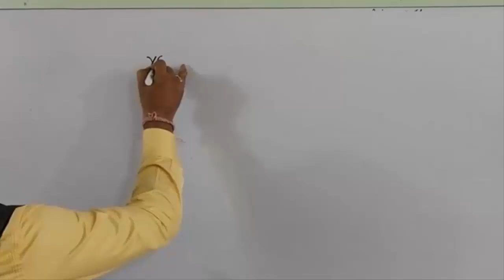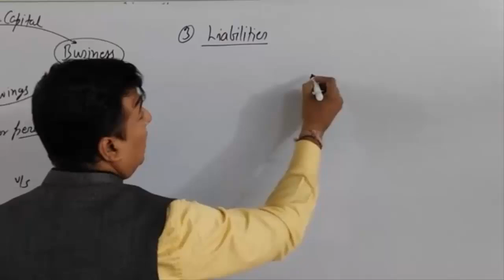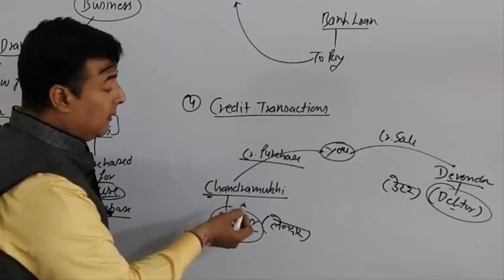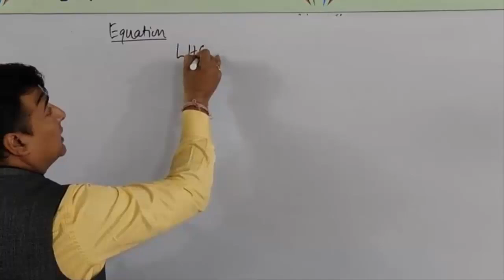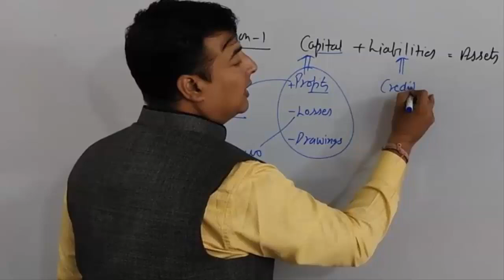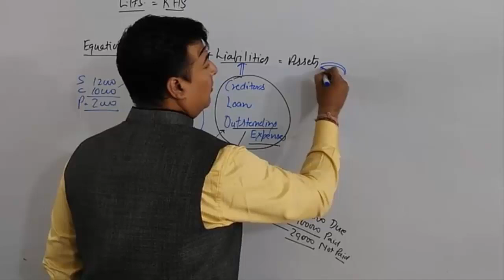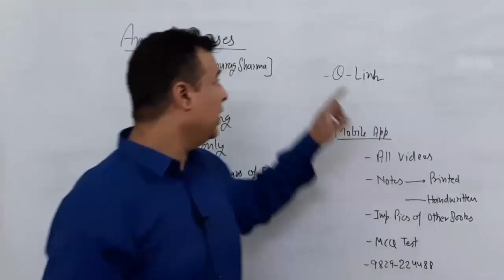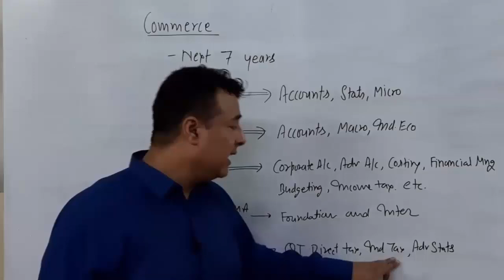6.1a Accounting Equation